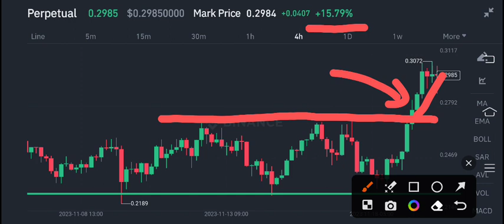SingularityNET AGIX Coin Price Prediction! AGIX News Today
Queries Solved:
1.  today target
2.  price today
3.  price prediction
4.  token today target